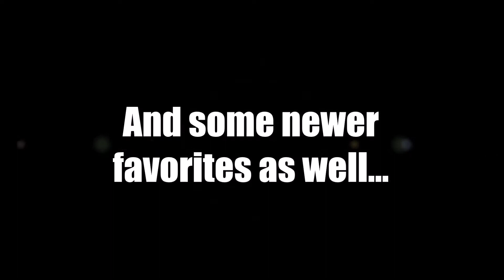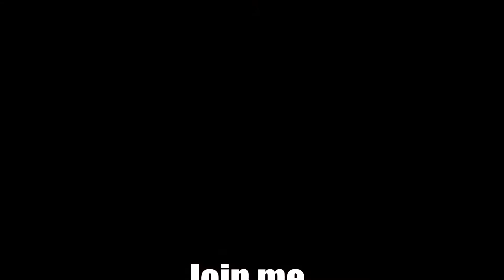Seattle Vancouver Oregon Movie Locations Trailer